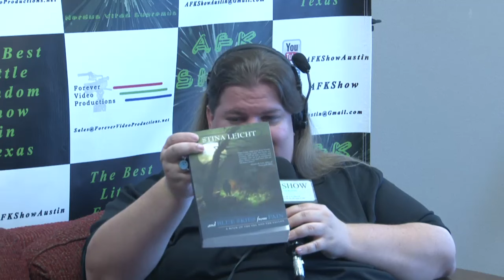Author Stina Leicht - Comicpalooza 2015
Stina Leicht is a two-time Campbell Award nominee for Best New Writer. Her novel Of Blood and Honey, a historical fantasy set in 1970s Northern Ireland, was short-listed for the Crawford Award. Stina has a new Flintlock Fantasy series whose first novel, Cold Iron, is due for publication this summer under Simon & Schuster’s Saga Press imprint.

Produced by Forever Video Productions, LLC. A licensed Texas Limited Liability Company.